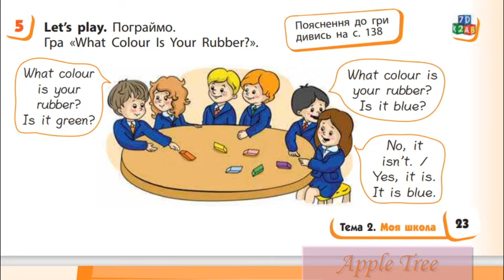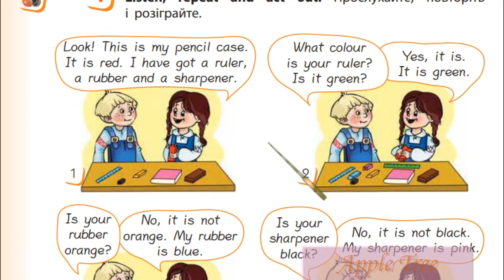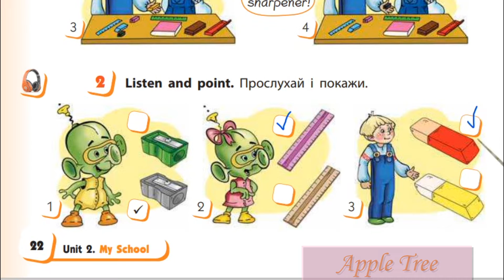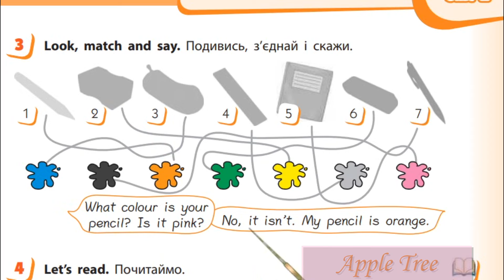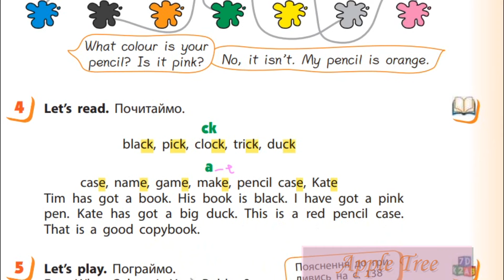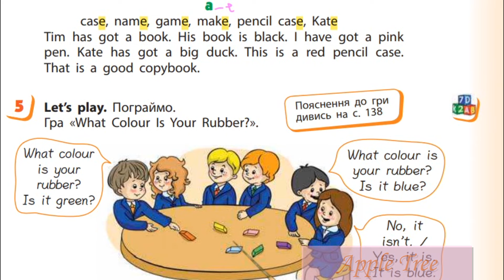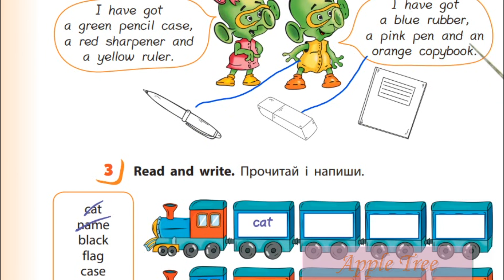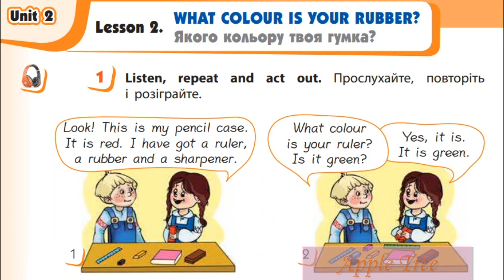Start Up 2 НУШ Тема 2 Урок 2 с. 22-23 & Workbook✔Відеоурок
👥Для співпраці та інших комерційних пропозицій:
✅Skype: ilonka_t12.